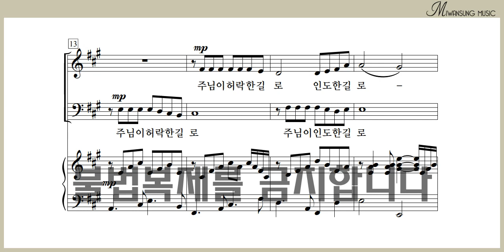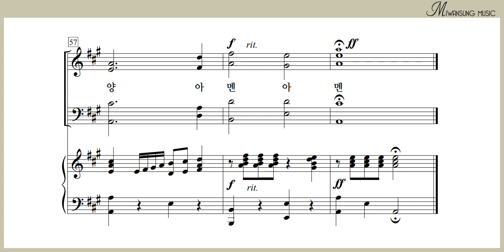주께서 하시는대로 / 찬송가 편곡집 20